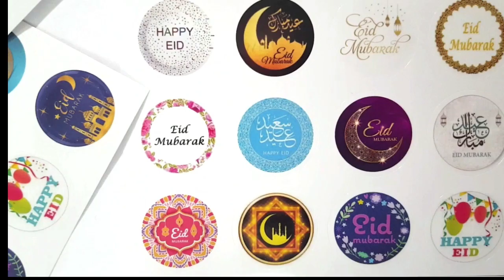Eid Mubarak Toys Pencils Eid Favors For kids Ramadan Gifts For Kids Eid Gifts Palestine Gifts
Islamic Gifts 123 is located in NC, USA. Fast & Free delivery in 3-5 Days. We specialize in Islamic Gifts, Wedding Favors, Ramadan Gifts, Eid Gifts, Graduation Favors, and Baby Shower Favors.